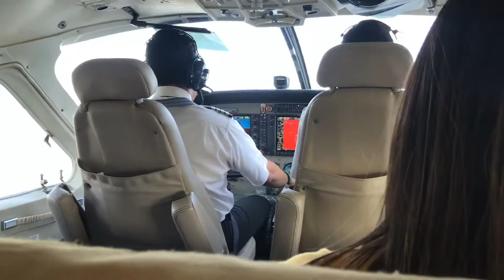AUA Aruba take off. Cessna caravan Albatros Air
AUA Aruba take off. Cessna caravan AUA-LSP to punto fijo Venezuela.